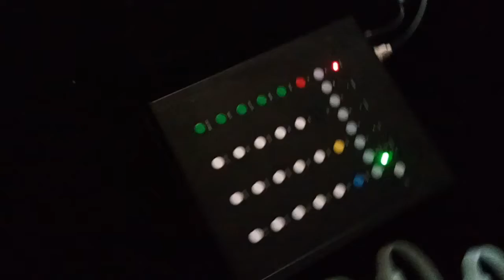15 colours wireless remote control LED bracelets,music concert flash wristband and bracelets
We produce all kinds of LED bracelets. the lights can be controled by button, by sounds, by remote and so on. Our bracelets are used in differents music concert worldwide, they are made the music concert live flash and exciting. Welcome any orders from worldwide clients.